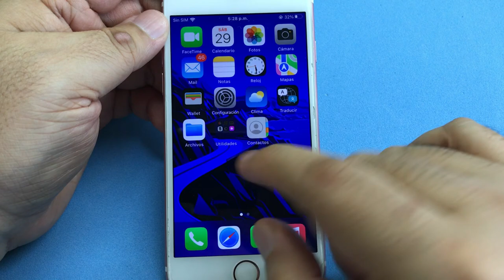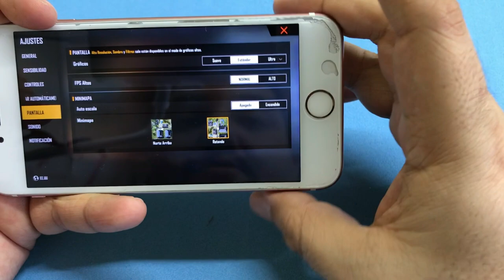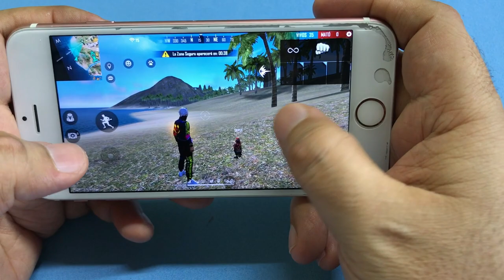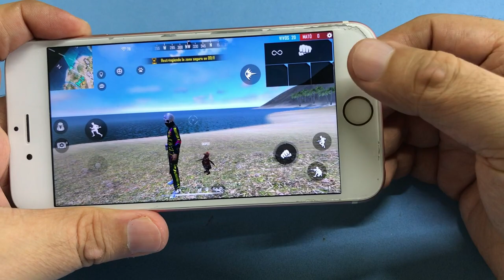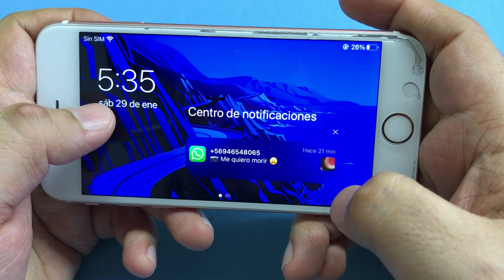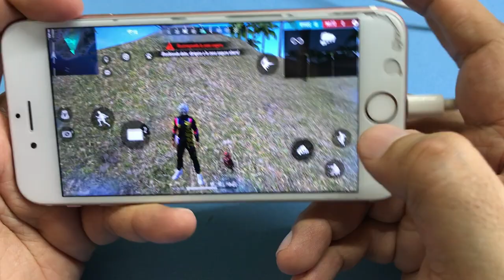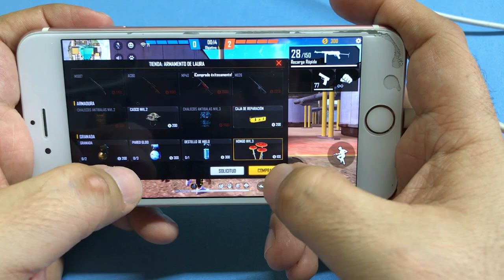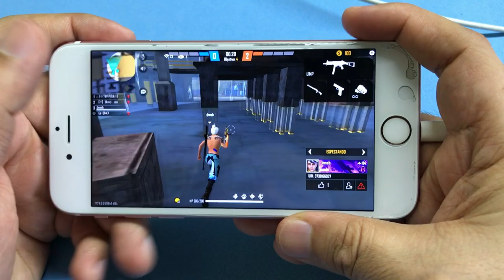Cambiar Pantalla y Batería de iPhone afecta para jugar Free Fire!!